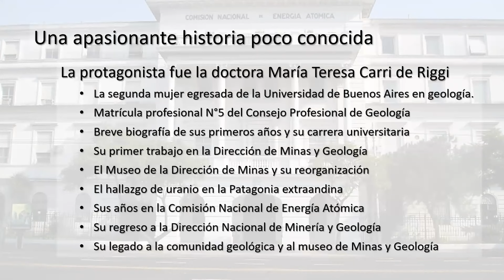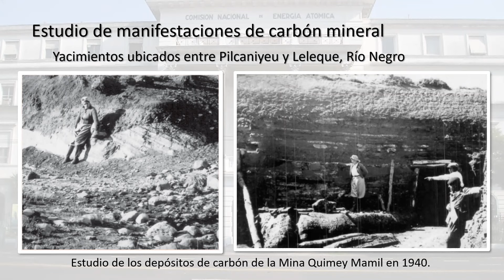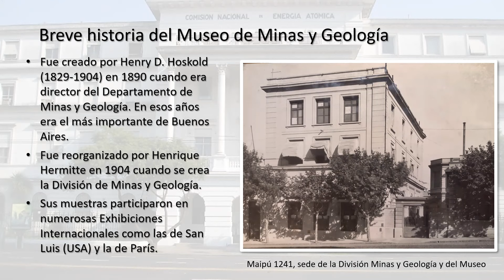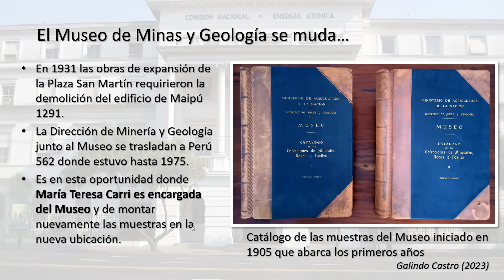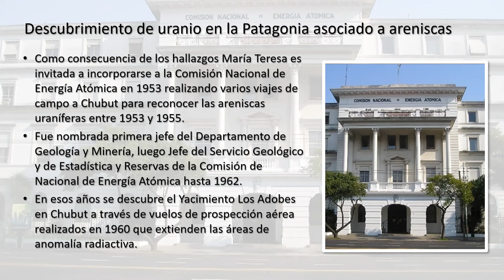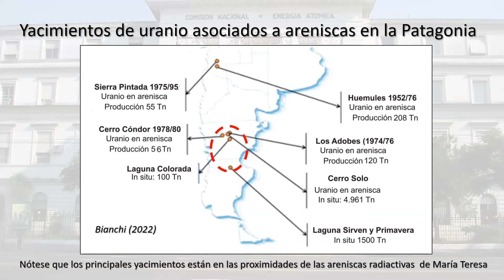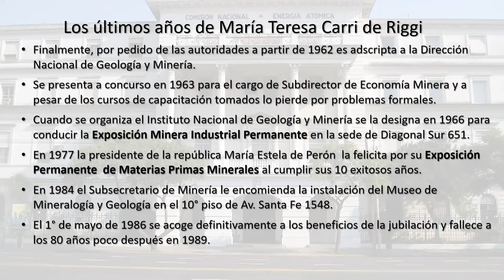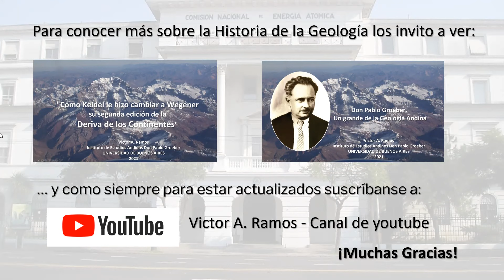El expediente secreto de la CNEA ¿Qué ocultaban en ese informe?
En el Sexto Congreso Argentino de Historia de la Geología realizado en Tucumán el 6 de octubre de 2023 Victor A. Ramos presentó como ponencia “El Expediente secreto de la Comisión Nacioal de Energía Atómica”, una historia que nos lleva a conocer cómo se descubrió la presencia de uranio en la Patagonia. La historia del descubrimiento de minerales radioactivos en la Patagonia nos conduce a descubrir las mayores reservas nacionales de uranio en la Argentina. La protagonista principal es la doctora María Teresa Carri de Riggi, la segunda mujer geóloga egresada de la Universidad de Buenos Aires en 1930, que por más de 50 años estuvo encargada del Museo de Minerales y Rocas de la antigua Dirección de Minas y Geología. Esta fascinante historia nos muestra cómo una serie de hechos fortuitos produjeron estos importantes hallazgos.